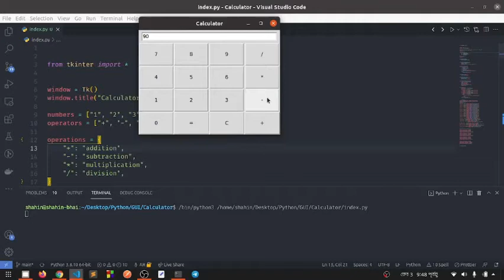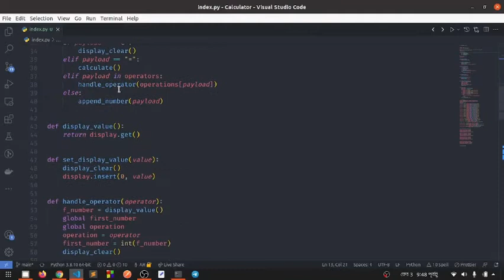Python GUI project using Tkinter | Simple Analog Calculator